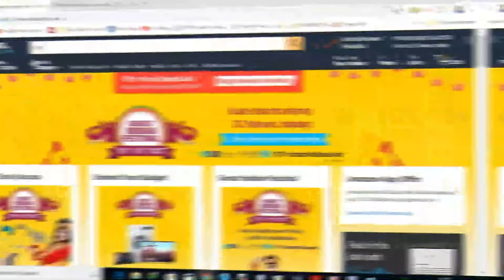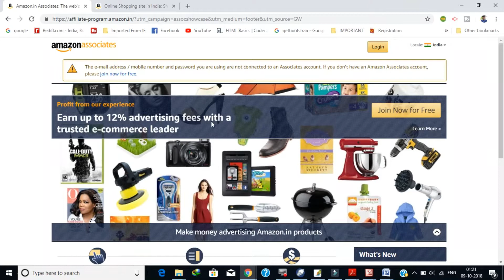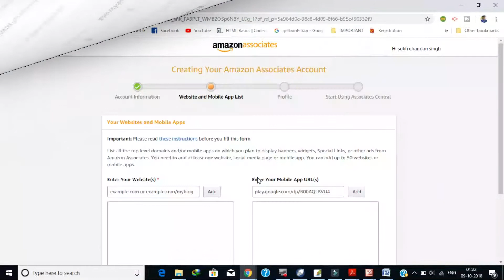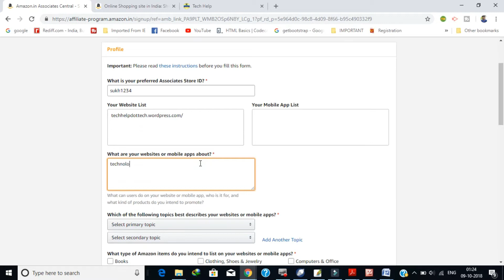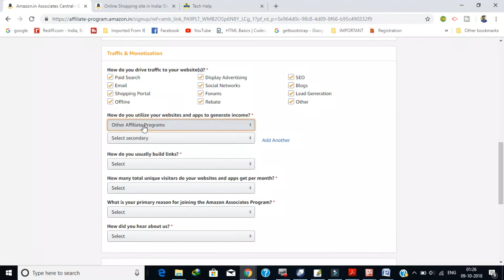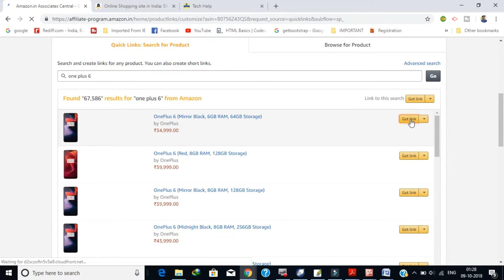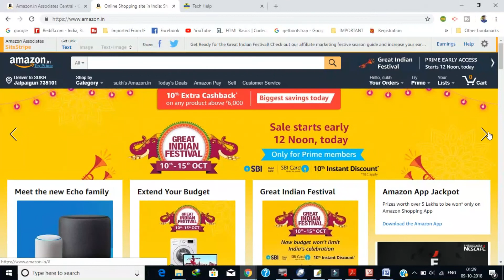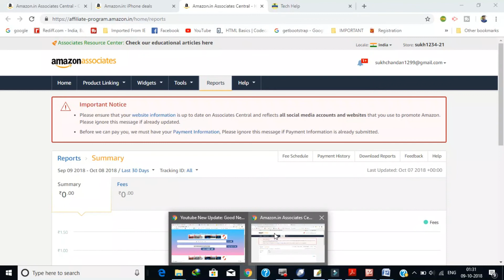Amazon Affiliate Marketing| Earn More at Great Indian Festival Sale 🔥🔥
Hello friends how are you all of you?
Today I have discussed about the Affiliate Marketing offered by Amazon.in. it is a great opportunity to earn a huge amount of money 💰.  I have spoken about the sale which will commence from 10th October,  All the process that needs to be followed is discussed here.

This Channel Is all about technical reviews, updates, news, and CSC related schemes, Unboxing and many more, so keep tuned to this Channel to be updated. Thanks